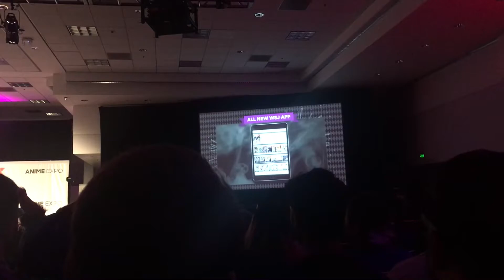Anime Expo 2017 Viz Media New WSJ App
During the JoJo's Bizarre Adventure Panel at Anime Expo.